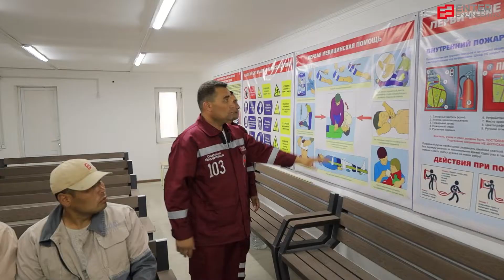Доврачебная помощь при падении с высоты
Специалисты охраны здоровья утверждают, что действия по оказанию первой помощи во время чрезвычайной ситуации (ЧС) могут быть грамотными и чёткими только при организации учебного процесса, приближенного к реальным условиям ЧС. Поэтому в компании регулярно проводятся тематические тренинги в целях информирования работников обо всем, что касается безопасности и охраны труда, а также оказания доврачебной помощи. Обучение последнему, дает шанс сохранить жизнь и здоровье человеку до прибытия медиков.

На проекте «Строительство туристического центра в Самарканде» нашими специалистами охраны здоровья был проведен тренинг на тему «Доврачебная помощь при падении с высоты. Основные правила наложения фиксирующей повязки».

Были рассмотрены наиболее характерные травмы и повреждения при падении с высоты, а также принципы оказания первой помощи при ушибах и вывихах. Обсудили алгоритм необходимых действий в зависимости от состояния пострадавшего.

Говорили также о том, что недопустимо перемещать пострадавшего на другое место, снимать с него одежду или позволять ему шевелиться. Подробно узнали о правилах переноски пострадавшего на ковшовых носилках и обработки кожи антисептиками в целях защиты от инфекции. Познакомились с методами обезболивания и наложения холодного компресса. Кроме того, показали, как правильно с помощью импровизированной шины обездвижить поврежденную конечность пострадавшего.

«Когда работник знает и понимает, как предупредить возможные риски, предотвратить аварии и несчастные случаи на строительном объекте, улучшить условия труда на рабочих местах, он сможет сохранить здоровье себе и своим коллегам», – рассказал фельдшер Махкам Самадов.